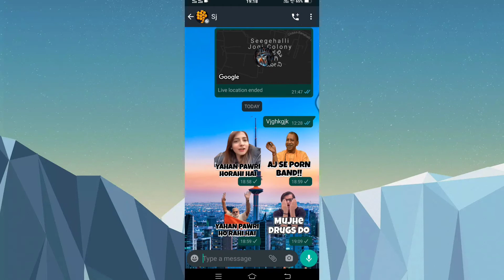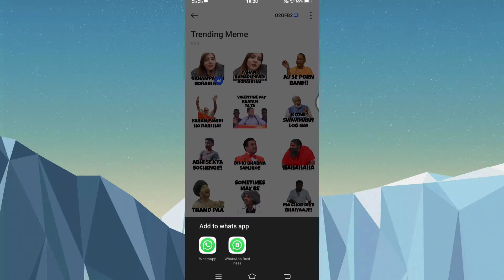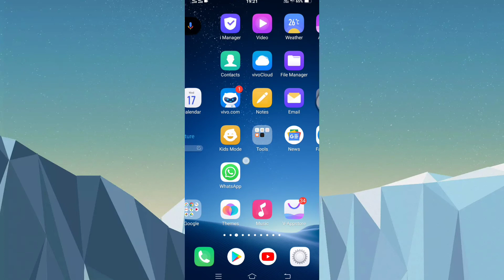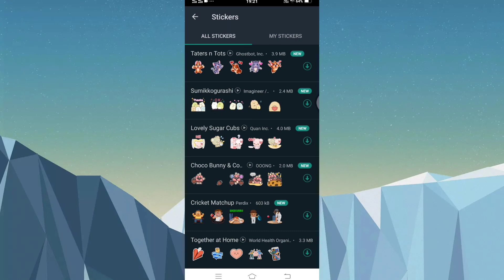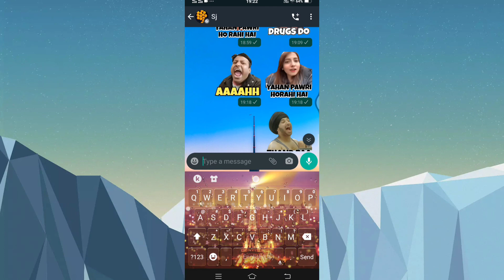WhatsApp sticker kaisa banaye | how to make WhatsApp sticker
this video create how to make WhatsApp sticker and also WhatsApp sticker Kaise banaen WhatsApp se apne dost per WhatsApp sticker Kaise send Kare